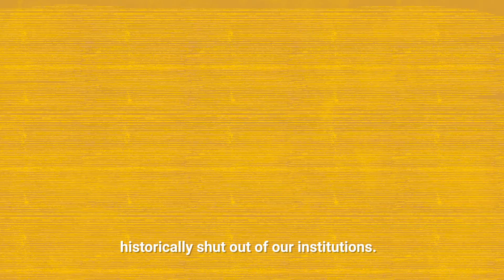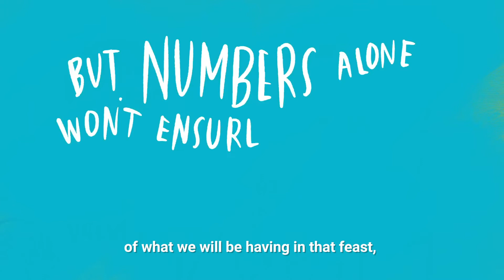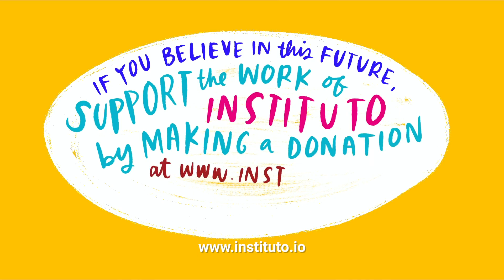How Instituto Helps Arizonans Build Self-Determined Lives | The Feast Episode 1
The Feast was the 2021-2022 plan of Instituto's ongoing mission to build political infrastructure with low-income and communities of color in Arizona.
Looking ahead to 2027, communities of color will become the majority of the population in the state of Arizona. We envision a state where low-income and communities of color will have the political power to address the issues that matter the most so they can thrive and live a life of dignity.

Video illustration by Emily Simons
Post-production by Mike Cassidy
Script by Mike Cassidy + Luis Ávila
Narration by Shelley Jackson
Strategic Plan Facilitator by Cristina Calvillo-Rivera